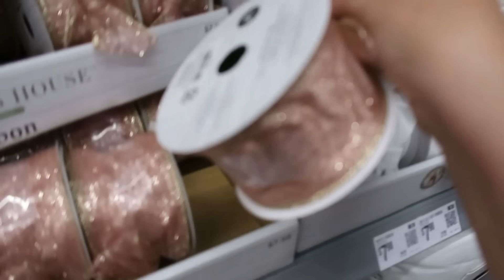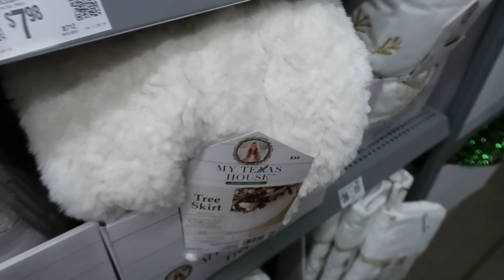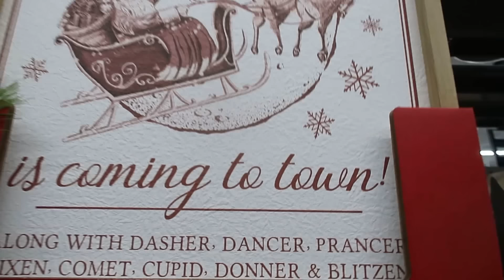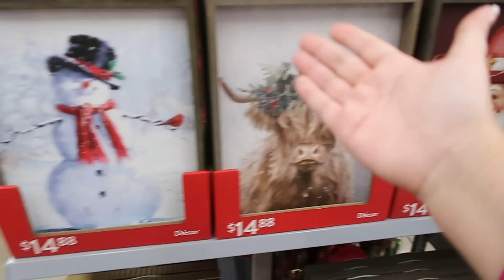Nueva Decoración🎅🏻 Navidad 2024 tour por Walmart.